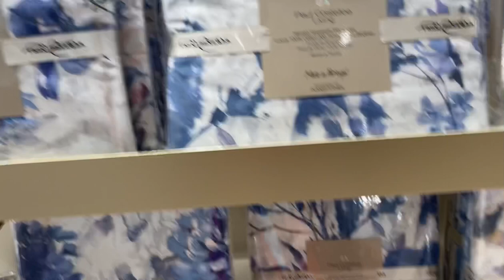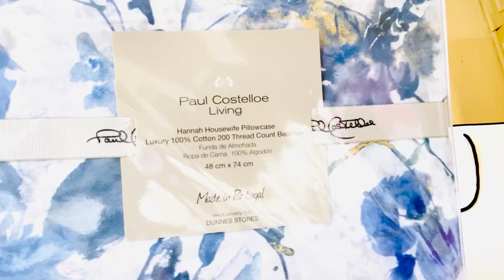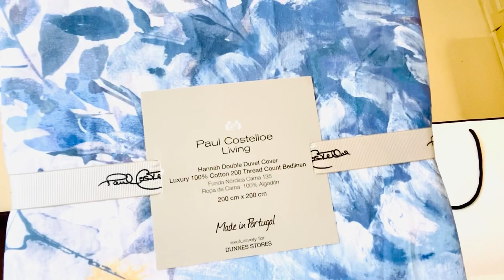DUNNES STORE SHOPPING AND TRY ON HAUL | Paul Costelloe | SHOP WITH ME | Jenjai Life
Hi to all beautiful people! I hope you have a wonderful day. Today’s vlog is about shop with me and try on haul. Shopping is our hobbies if we have enough budget and we try make our home look luxurious. I love to visit Dunnes stores for shopping because is very close to our house approximately 10 mins drive. I hope you enjoy this vlog. Just sit back, relax and enjoy my shopping vlog.